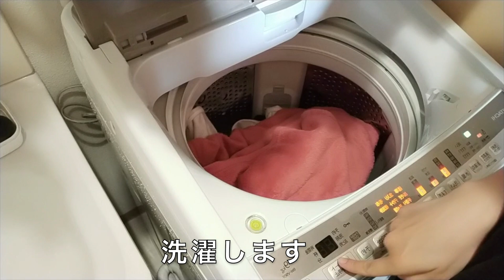【生後３ヶ月】赤ちゃん/モーニングルーティン/赤ちゃんのいる生活/ルーティーン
今回は朝のルーティン動画です。

いつもは朝起きてすぐ授乳ですが、この日は違いました。
朝、目を開けると隣には可愛い我が子。
毎日幸せだなぁと感じて目を覚まします。
（もちろん、もっと寝てたい時もあります笑）

毎日お散歩に付き合ってくれるパパ。
何も言わなくても、ゆうちゃんを構ってくれるのでありがたい毎日です。

ゆうちゃんの笑顔も増えて、あやすのが楽しいです。

初産でわからないことばかりなので、暖かく見守っていただけると嬉しいです。

SNSも更新しているのでフォローお待ちしています♪